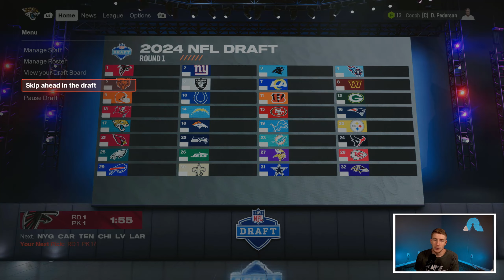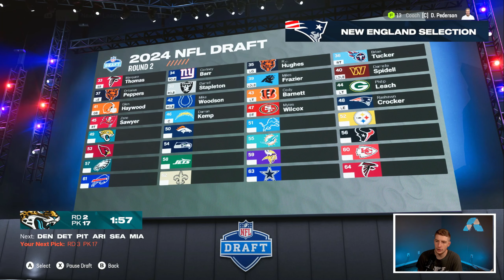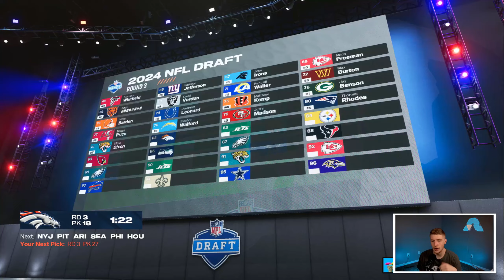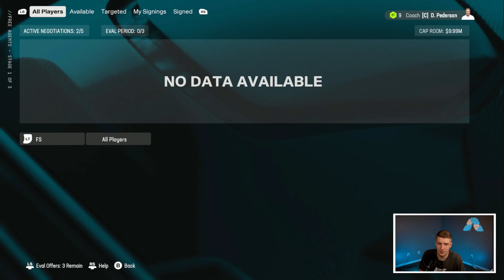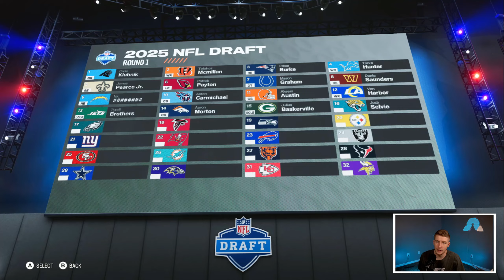Rebuilding The Jacksonville Jaguars In Madden 25!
Today we are doing a Madden 25 Rebuild in the Madden Franchise Mode continuing with a Jacksonville Jaguars Rebuild!

Time Stamps
Intro
Rebuild